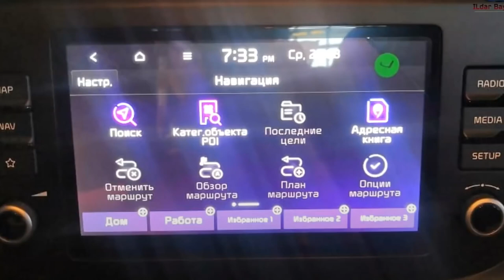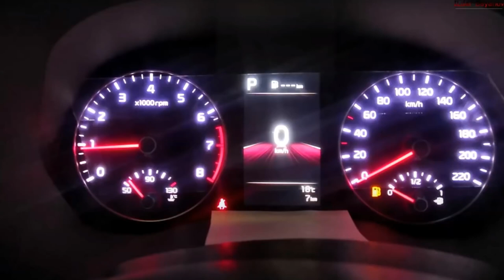KIA RIO 2020 РЕСТАЙЛИНГ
KIA RIO